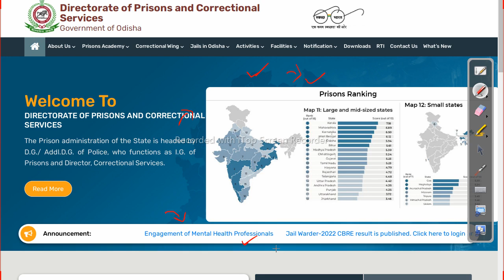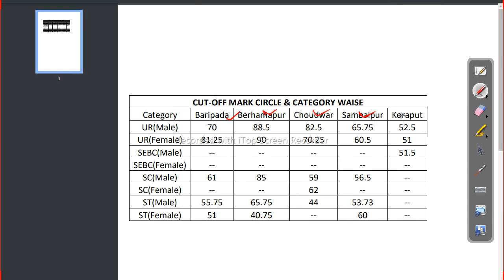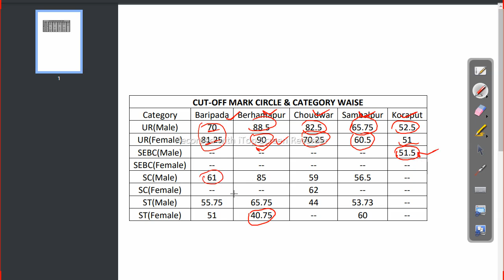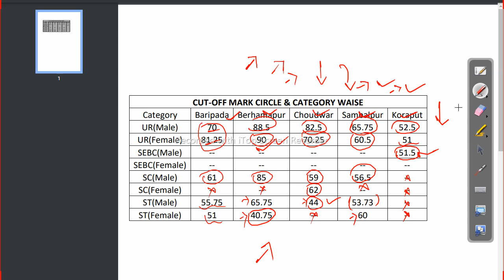Odisha Jail Warder Final Cutoff Check Now Jail Warder Latest Update 2023 Odisha Govt Job 2023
odishajobreporter,
fmmanoj,
odisha job reporter,
odisha job,
odisha job info,
ics tips,
odia space,
fm manoj,
laxmidhar sir,
govt jobs,